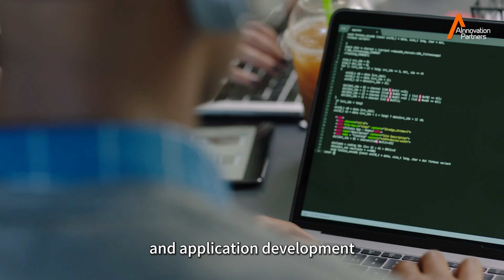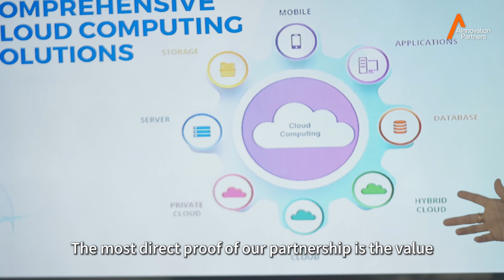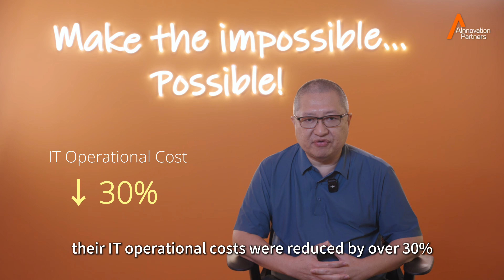From Butterfly to Rainforest: How Alibaba Cloud & Sosial Teknologi Transformed FinTech in Indonesia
From a single butterfly to a thriving rainforest. 🦋

Our partner, PT. Sosial Teknologi Indonesia, is a specialist in digital transformation. By leveraging Alibaba Cloud's stable, secure, and high-performance platform, they empower businesses with innovative cloud consultancy and application development to achieve operational excellence.

This powerful collaboration has delivered astounding results for clients in the FinTech sector. By building a scalable and secure infrastructure on Alibaba Cloud, PT. Sosial Teknologi Indonesia has helped clients reduce operational costs by over 30% and dramatically improve system performance.

When industry expertise meets immense computing power, a profound synergy is ignited. Hear the full story from John Salim, Chief Executive Officer at PT. Sosial Teknologi Indonesia.